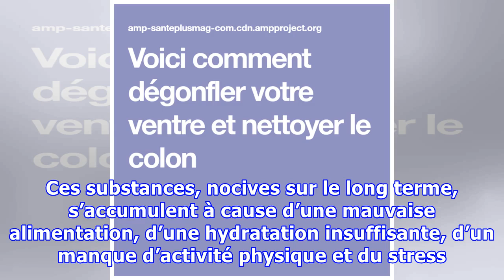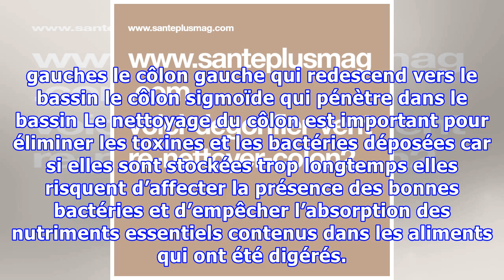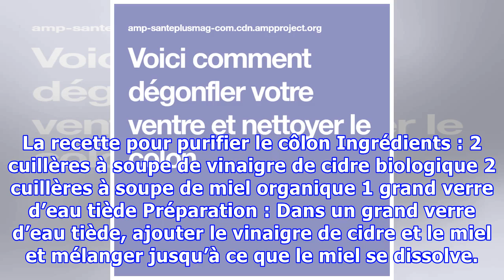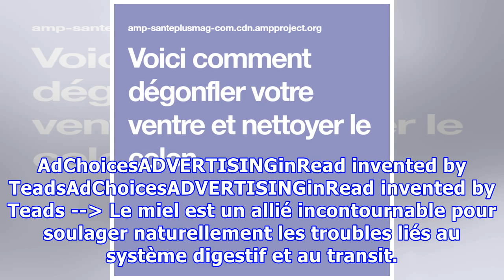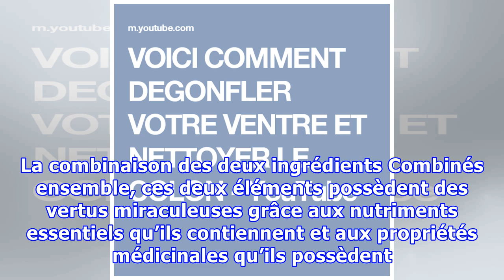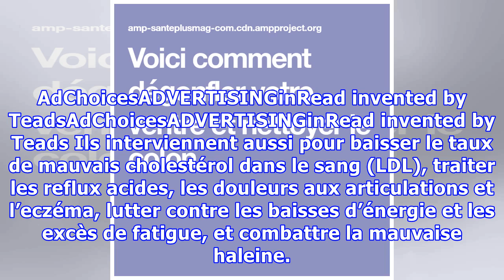Voici comment dégonfler votre ventre et nettoyer le colon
Il est impératif de procéder au nettoyage du côlon régulièrement afin d’éliminer les déchets et les toxines qui y sont stockés. Ces substances, nocives sur le long terme, s’accumulent à cause d’une mauvaise alimentation, d’une hydratation insuffisante, d’un manque d’activité physique et du stress. L’importance du nettoyage du côlon AdvertisementPlayCurrent Time 0:00/Duration Time 0:00Remaining Tim...